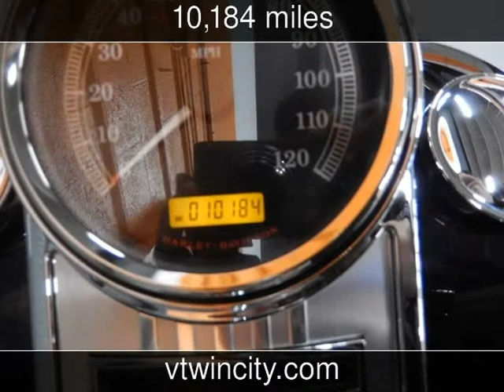2011 HARLEY-DAVIDSON FLHR Used Motorcycles - Pompano Beach,FL - 2014-03-10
See more details about this used motorcycle This 2011 HARLEY-DAVIDSON FLHR with 10,184 miles is for sale at V-Twin City.